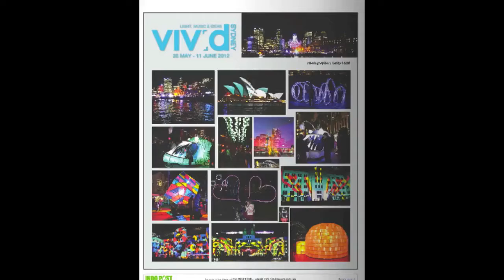Testimonial: Caterina Stahl